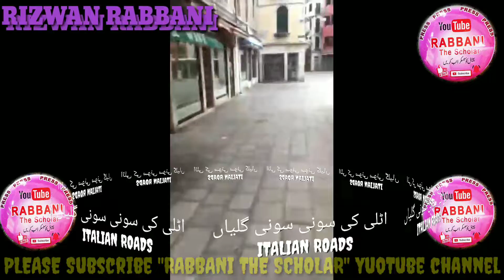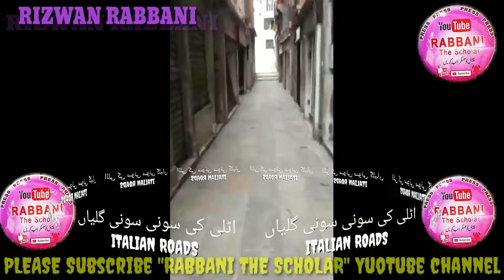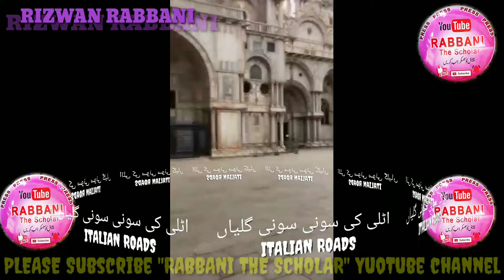The Silence Of ITALIAN TOWNS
اٹلی کی سونی سونی گلیاں، تشویشناک، عبرت خیز، ہیبت زدہ کر دینے والی